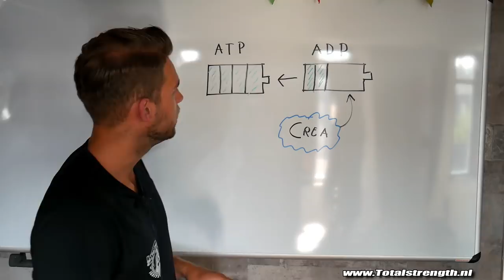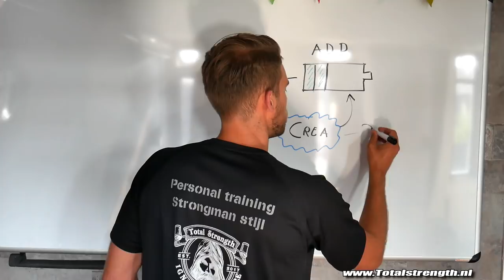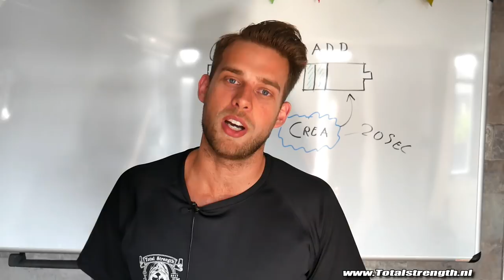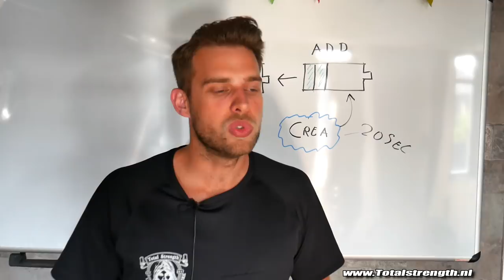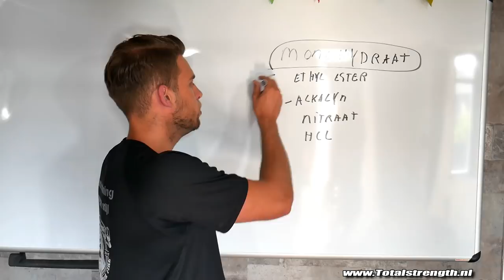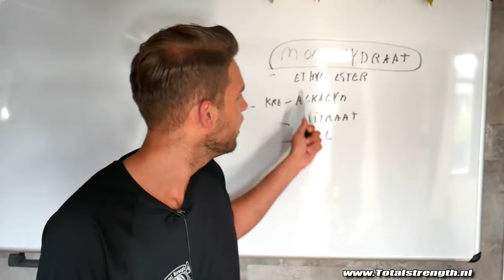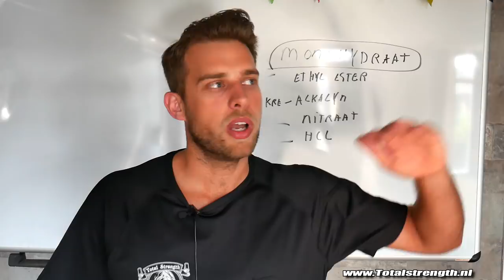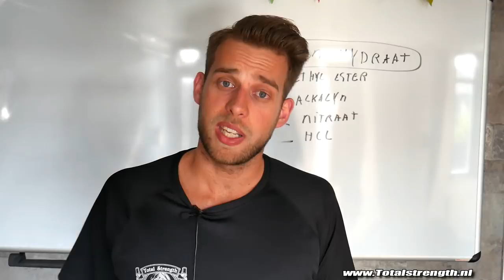Wat is het nut van creatine?(waarom jij dit moet gebruiken)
- Ook je eigen sportschool / Pt studio openen? check deze -Schema's en coaching Waarvoor gebruiken we creatine? Is het goed voor je, kweek je er meer spiermassa door?
is het goed om creatine te gebruiken wanneer je aan krachttraining doet?